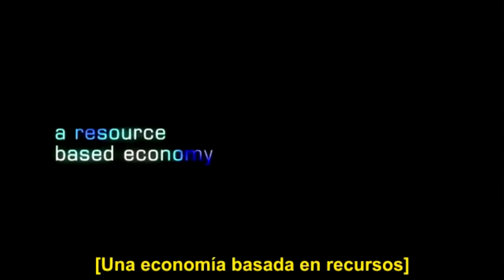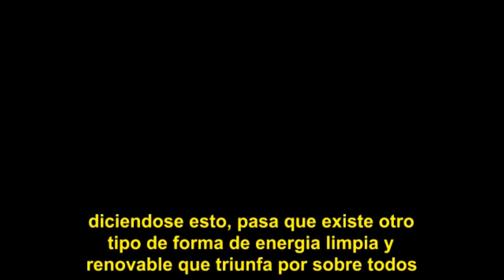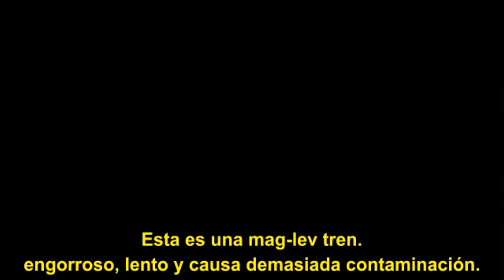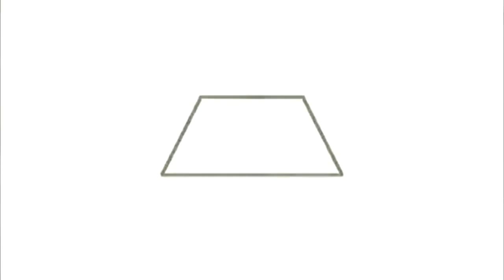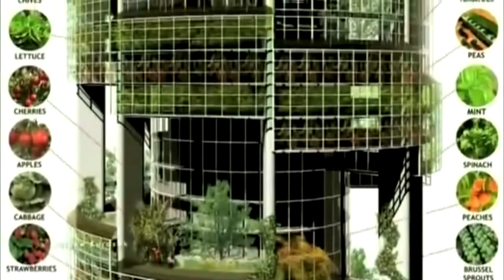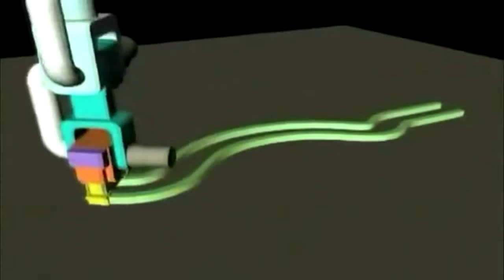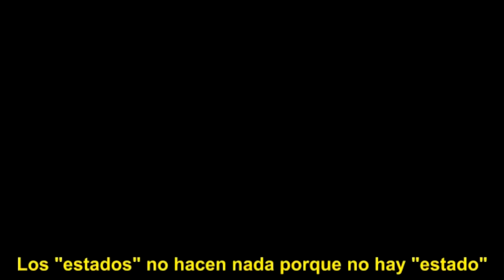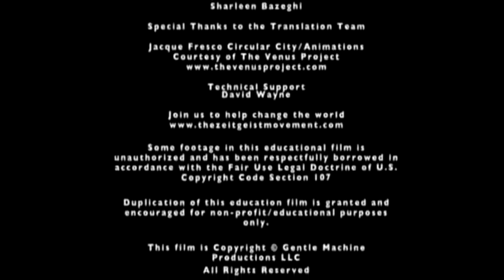Proyecto Venus: Una economía basada en los recursos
Pretende eliminar la guerra, la pobreza, el elitismo, la devastación ambiental y otros problemas globales mediante un plan global holístico-sistémico con el fin de crear una civilización mundial pacífica, avanzada y sostenible superando el sistema monetario, aplicando el método científico directamente al sistema social junto con la automatización progresiva de la producción, distribución y reciclaje, para crear abundancia e igualdad en acceso a los bienes y servicios y declarar los recursos de la Tierra como patrimonio común de todos los habitantes.